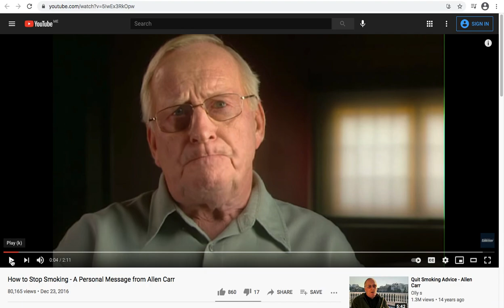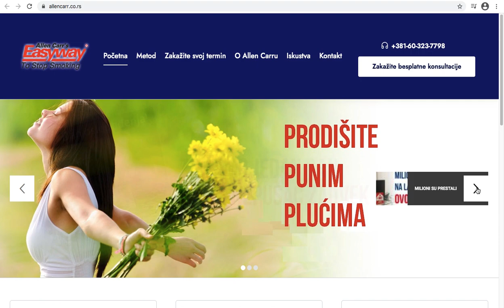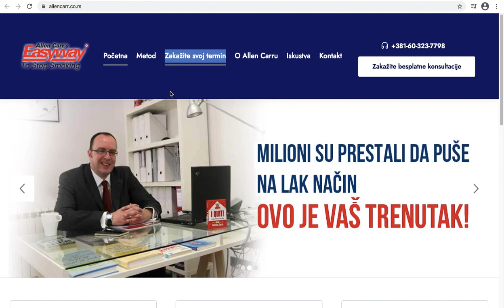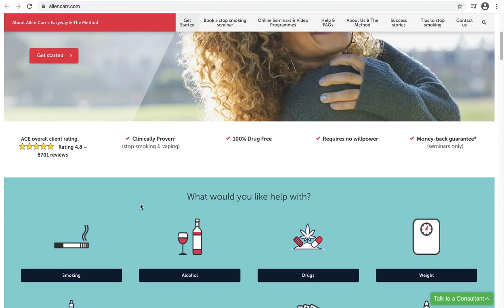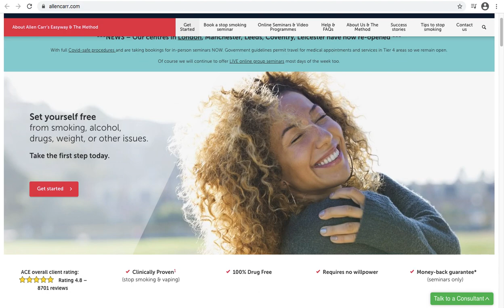TESLA Academy - uspeh - da li je moguce da ostavite cigare brzo i lako ?